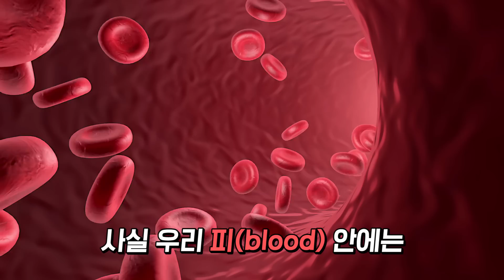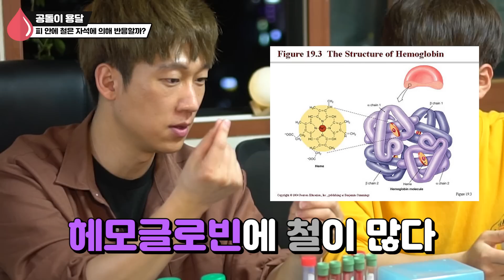피에는 철이 있다는데... 강력한 자석에 반응할까?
오늘은(9월 7일) 제 채널이 1주년 되는 날입니다.
초심 잃지 않고, 항상 신박한 실험으로 찾아오겠습니다 :)